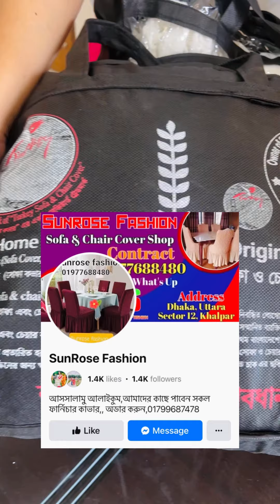ঘর সাজানোর সুন্দর আইডিয়া - Dining Table Decoration